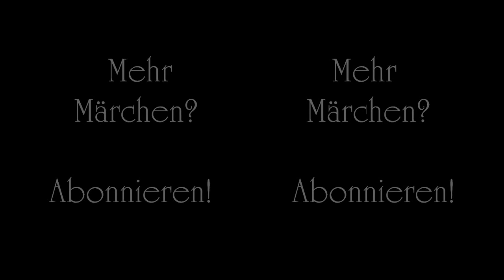Gebrüder Grimm - Die Bremer Stadtmusikanten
Die Bremer Stadtmusikanten

Es war einmal ein Mann, der hatte einen Esel, welcher schon lange Jahre unverdrossen die Säcke in die Mühle getragen hatte. Nun aber gingen die Kräfte des Esels zu Ende, so daß er zur Arbeit nicht mehr taugte. Da dachte der Herr daran, ihn wegzugehen. Aber der Esel merkte, daß sein Herr etwas Böses im Sinn hatte, lief fort und machte sich auf den Weg nach Bremen. Dort, so meinte er, könnte er ja Stadtmusikant werden.

Als er schon eine Weile gegangen war, fand er einen Jagdhund am Wege liegen, der jämmerlich heulte. »Warum heulst du denn so, Packan?« fragte der Esel.

»Ach«, sagte der Hund, »weil ich alt bin, jeden Tag schwächer werde und auch nicht mehr auf die Jagd kann, wollte mich mein Herr totschießen. Da hab ich Reißaus genommen. Aber womit soll ich nun mein Brot verdienen?«

»Weißt du, was«, sprach der Esel, »ich gehe nach Bremen und werde dort Stadtmusikant. Komm mit mir und laß dich auch bei der Musik annehmen. Ich spiele die Laute, und du schlägst die Pauken.« Der Hund war einverstanden, und sie gingen mitsammen weiter.

Es dauerte nicht lange, da sahen sie eine Katze am Wege sitzen, die machte ein Gesicht wie drei Tage Regenwetter. »Was ist denn dir in die Quere gekommen, alter Bartputzer?« fragte der Esel.

»Wer kann da lustig sein, wenn's einem an den Kragen geht«, antwortete die Katze. »Weil ich nun alt bin, meine Zähne stumpf werden und ich lieber hinter dem Ofen sitze und spinne, als nach Mäusen herumjage, hat mich meine Frau ersäufen wollen. Ich konnte mich zwar noch davonschleichen, aber nun ist guter Rat teuer. Wo soll ich jetzt hin?«

»Geh mit uns nach Bremen! Du verstehst dich doch auf die Nachtmusik, da kannst du Stadtmusikant werden.« Die Katze hielt das für gut und ging mit.

Als die drei so miteinander gingen, kamen sie an einem Hof vorbei. Da saß der Haushahn auf dem Tor und schrie aus Leibeskräften. »Du schreist einem durch Mark und Bein«, sprach der Esel, »was hast du vor?«

»Die Hausfrau hat der Köchin befohlen, mir heute abend den Kopf abzuschlagen. Morgen, am Sonntag, haben sie Gäste, da wollen sie mich in der Suppe essen. Nun schrei ich aus vollem Hals, solang ich noch kann.«

»Ei was« sagte der Esel, »zieh lieber mit uns fort, wir gehen nach Bremen, etwas Besseres als den Tod findest du überall. Du hast eine gute Stimme, und wenn wir mitsammen musizieren, wird es gar herrlich klingen.« Dem Hahn gefiel der Vorschlag, und sie gingen alle vier mitsammen fort.

Sie konnten aber die Stadt Bremen an einem Tag nicht erreichen und kamen abends in einen Wald, wo sie übernachten wollten. Der Esel und der Hund legten sich unter einen großen Baum, die Katze kletterte auf einen Ast, und der Hahn flog bis in den Wipfel, wo es am sichersten für ihn war.

Ehe er einschlief, sah er sich noch einmal nach allen vier Windrichtungen um. Da bemerkte er einen Lichtschein. Er sagte seinen Gefährten, daß in der Nähe ein Haus sein müsse, denn er sehe ein Licht. Der Esel antwortete: »So wollen wir uns aufmachen und noch hingehen, denn hier ist die Herberge schlecht.« Der Hund meinte, ein paar Knochen und etwas Fleisch daran täten ihm auch gut.

Also machten sie sich auf den Weg nach der Gegend, wo das Licht war. Bald sahen sie es heller schimmern, und es wurde immer größer, bis sie vor ein hellerleuchtetes Räuberhaus kamen. Der Esel, als der größte, näherte sich dem Fenster und schaute hinein.

»Was siehst du, Grauschimmel?« fragte der Hahn.

»Was ich sehe?« antwortete der Esel. »Einen gedeckten Tisch mit schönem Essen und Trinken, und Räuber sitzen rundherum und lassen sich's gutgehen!«

»Das wäre etwas für uns«, sprach der Hahn.

Da überlegten die Tiere, wie sie es anfangen könnten, die Räuber hinauszujagen. Endlich fanden sie ein Mittel. Der Esel stellte sich mit den Vorderfüßen auf das Fenster, der Hund sprang auf des Esels Rücken, die Katze kletterte auf den Hund, und zuletzt flog der Hahn hinauf und setzte sich der Katze auf den Kopf. Als das geschehen war, fingen sie auf ein Zeichen an, ihre Musik zu machen: der Esel schrie, der Hund bellte, die Katze miaute, und der Hahn krähte. Darauf stürzten sie durch das Fenster in die Stube hinein, daß die Scheiben klirrten.

Die Räuber fuhren bei dem entsetzlichen Geschrei in die Höhe. Sie meinten, ein Gespenst käme herein, und flohen in größter Furcht in den Wald hinaus.

Nun setzten sie die vier Gesellen an den Tisch, und jeder aß nach Herzenslust von den Speisen, die ihm am besten schmeckten.

Als sie fertig waren, löschten sie das Licht aus, und jeder suchte sich eine Schlafstätte nach seinem Geschmack. Der Esel legte sich auf den Mist, der Hund hinter die Tür, die Katze auf den Herd bei der warmen Asche, und der Hahn flog auf das Dach hinauf. Und weil sie müde waren von ihrem langen Weg, schliefen sie bald ein.